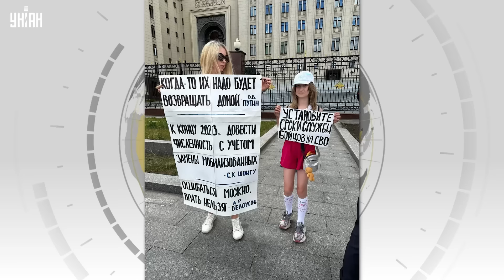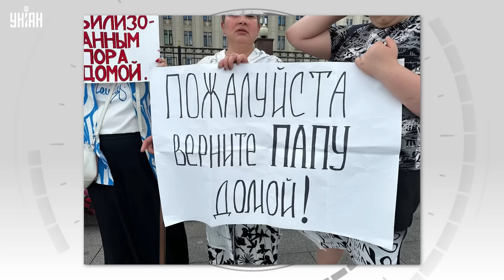⚡️Прямо сейчас! Протесты в центре Москвы. Разъяренные россиянки пришли к Минобороны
RU - В Москве прошла акция протеста под зданием Минобороны РФ. Туда съехались матери и жены мобилизованных, в ответ к ним пригнали силовиков и автозаки.

UA - У Москві відбулася акція протесту під будівлею Міноборони РФ. Туди з'їхалися матері та дружини мобілізованих, у відповідь до них пригнали силовиків та автозаки.